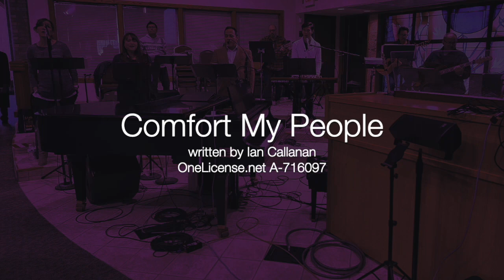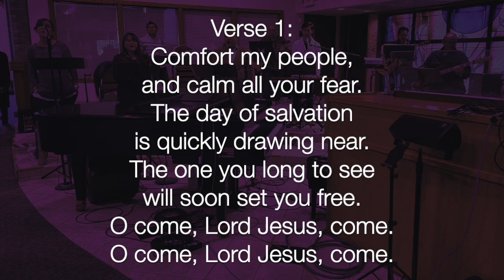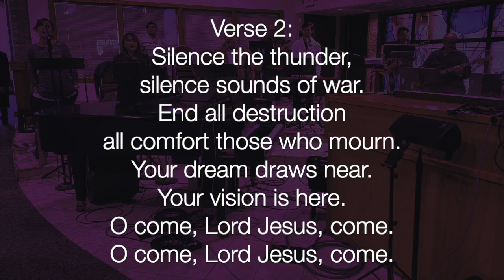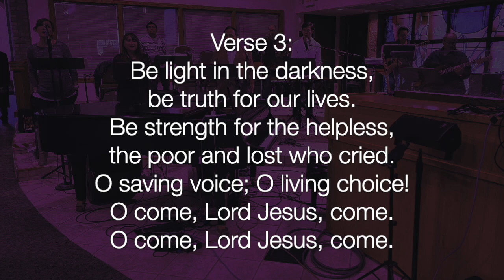Comfort My People (Callanan)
Advent evening at church; Comfort My People, by Ian Callanan